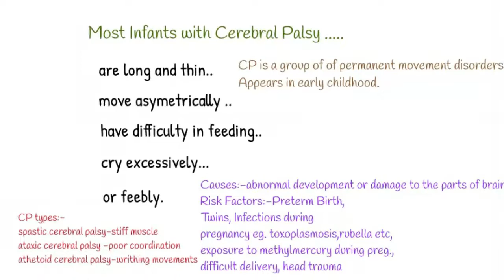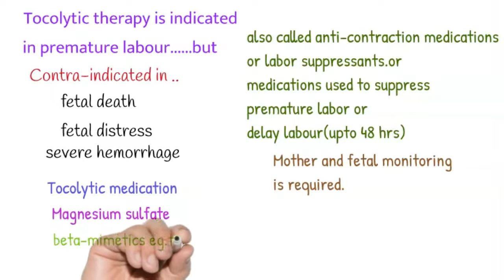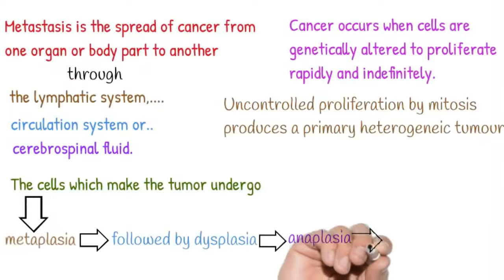Cerebral Palsy, Oral Candidiasis, Tocolytics and Metastasis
1. Cerebral Palsy